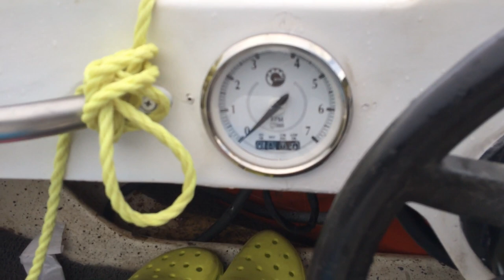Second video and visual description, Mini boat addictor 30hp evinrude Etec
Visual description, fast ride.
Tarde en el lago calima! Familia Cuadros Morales en su lancha! Cata Morales, Archie y Sebastian Cuadros!!